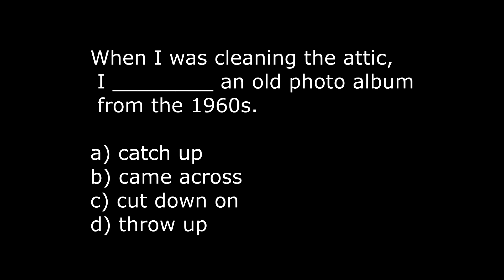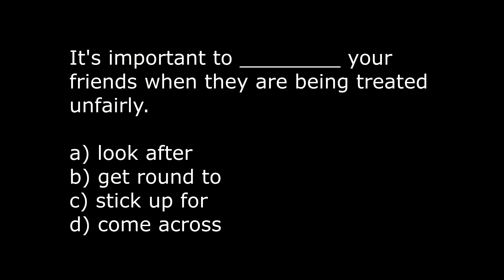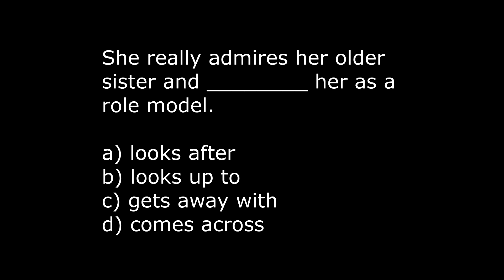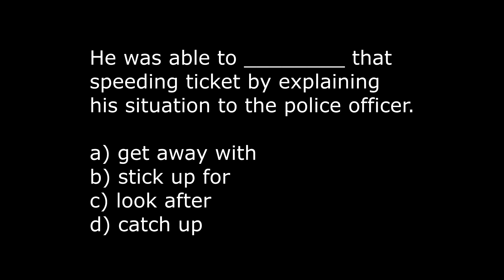Phrasal Verbs Quiz 1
A short quiz to help you test your knowledge of phrasal verbs.